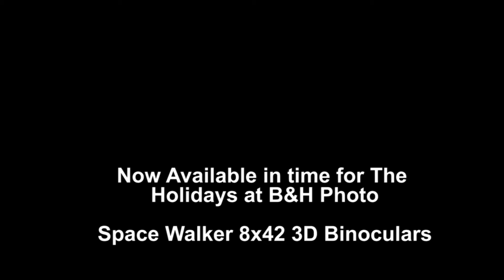Gift for Men! Space Walker 3D Binoculars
New Patent Pending! The Wolrd's First and Only 3D Astro Binoculars. See The Universe in Glorious 3D. Easy to Use, no Astronomy Knowledge Required. Fanbtastic Gift For The Upcoming Holidays!